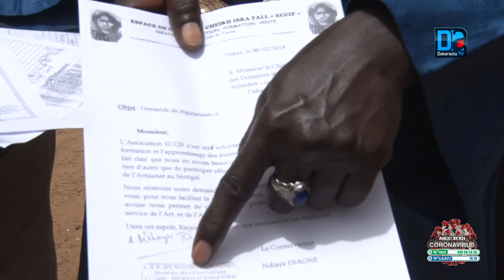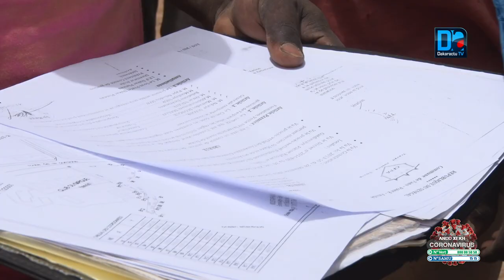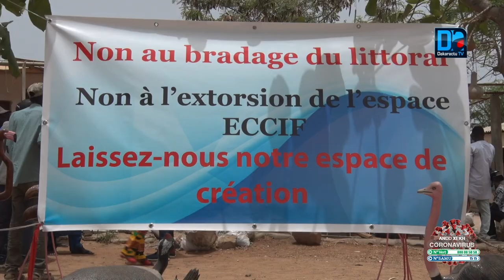Corniche Ouest Des artisans dénoncent une nouvelle histoire d’accaparement de terre Reportage